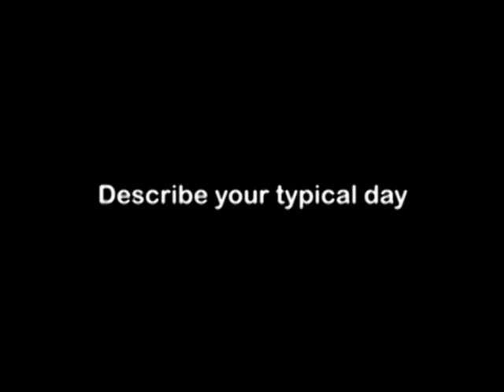Dosimetrist, Career Video from drkit.org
In this interview, a Dosimetrist discusses her typical day at work, the qualifications needed for the job, the best and worst parts of the job, and advice that can be used by students considering this line of work.